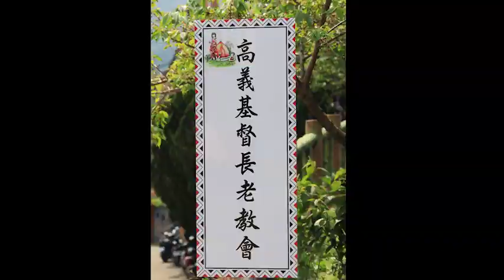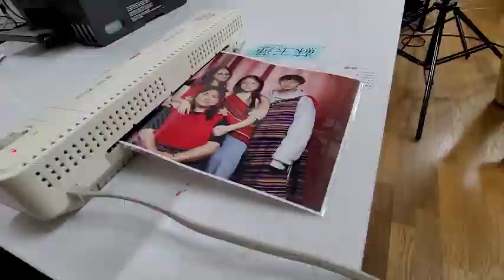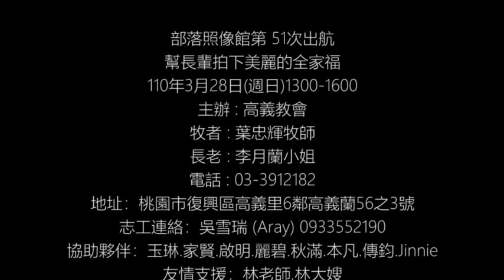【部落照相館】 高義-我們的土地、我們的家人、我們的部落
部落照像館第 51次出航
幫長輩拍下美麗的全家福
感謝高義教會與大家的支持
110年 3月28日(週日) 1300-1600
主辦 :高義教會
牧者：葉忠輝牧師
長老 : 李月蘭小姐
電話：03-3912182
地址：桃園市復興區高義里6鄰高義蘭56之3號
辦理單位：部落照像館
志工連絡：吳雪瑞 (Aray) 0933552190
協助夥伴：玉琳.家賢.啟明.麗碧.秋滿.本凡.傳鈞.Jinnie
友情支援：林老師.林大嫂